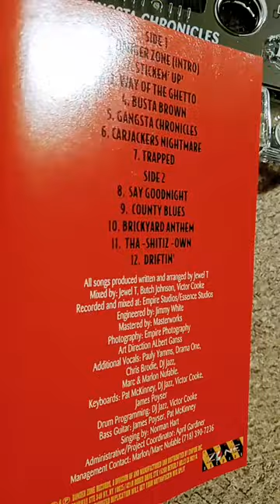Jewel-T Trapped (Gangsta Chronicles) Rap Cassette Tape Classic Album Danger Zone Records